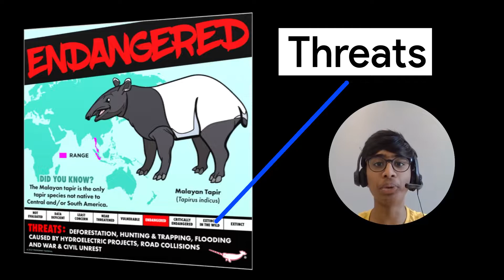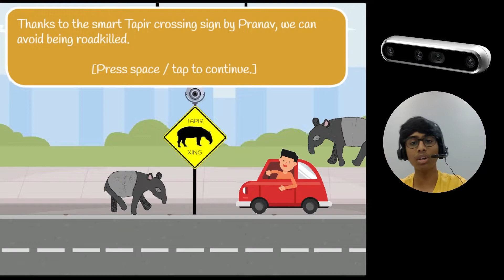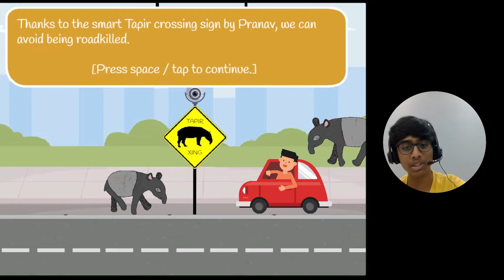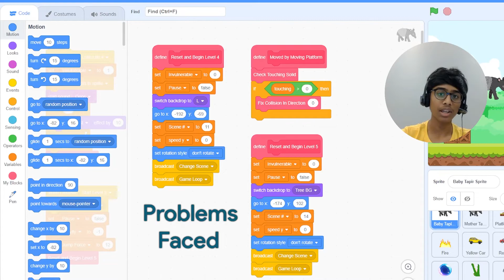Coolest Projects Global 2023: SavTap Game (Scratch Category)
SavTap is designed to address the threats faced by the Malayan Tapir. 🌳

It is aimed to raise awareness about the dangers the animal faces through this interactive, bilingual, mobile-accessible, colour blind friendly, and educative game.  🎮